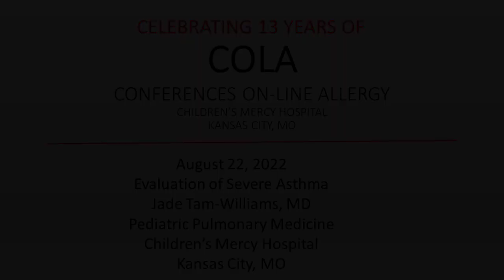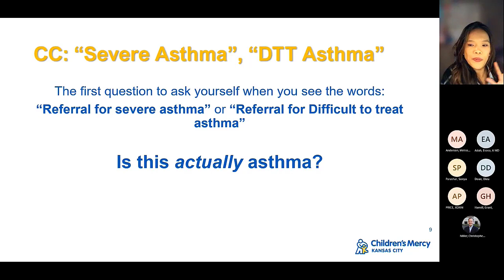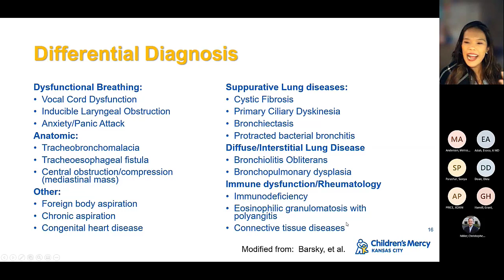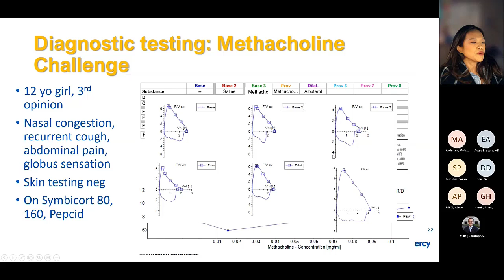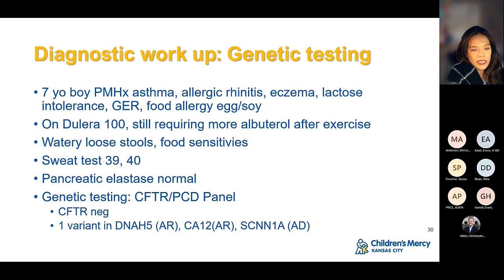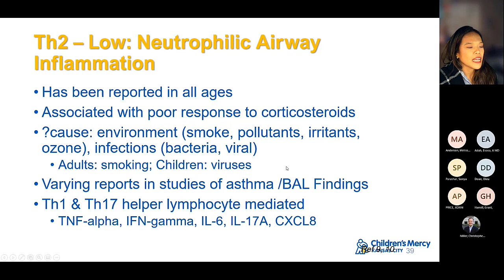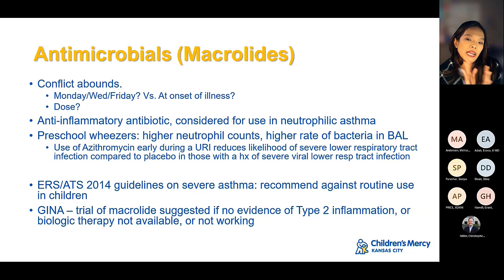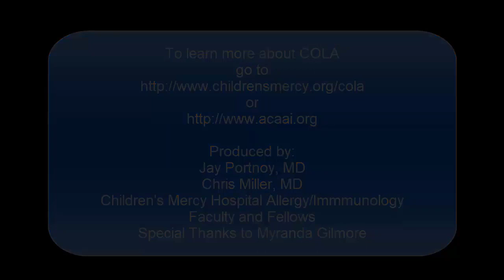Evaluation of Severe Asthma (Tam-Williams)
Dr. Jade Tam-Williams discusses the challenges surrounding the diagnosis and management of patients with severe asthma.
Presented on Aug 22, 2022